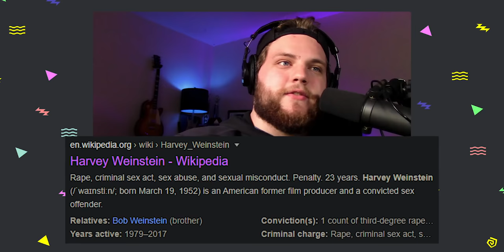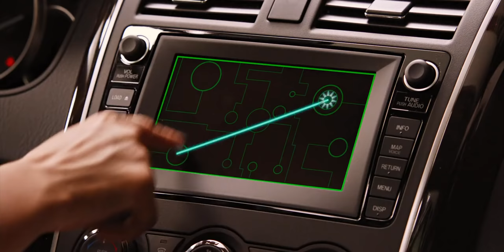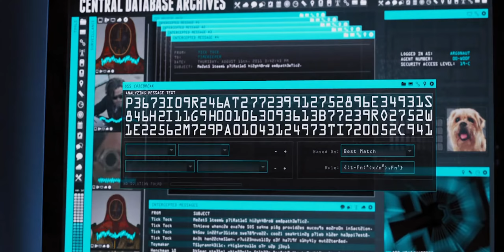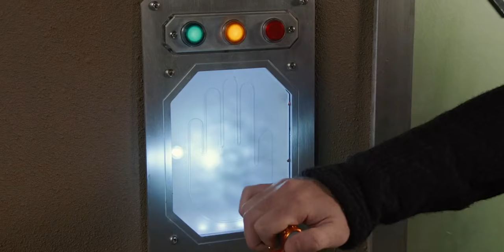Spy Kids 4 Is A Real Movie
Spy Kids 4: All The Time in the World is a 2011 action/family time pun made by the one and only Robert Rodriguez. It has clock jokes, fart jokes, a stupid dog, and not much else.
Oh yeah, and it was produced by Harvey Weinstein, yikes.

❯ In this video:
Jude

Spy Kids 4 All The Time in the World - 2011
Marissa Cortez Wilson (Jessica Alba) is a retired spy who keeps that identity hidden from her clueless husband and whip-smart twin stepchildren, Rebecca (Rowan Blanchard) and Cecil (Mason Cook). However, when a villain called Timekeeper (Jeremy Piven) threatens to conquer the world, Marissa springs back into action as head of the OSS, home of the now-defunct Spy Kids Division. With help from some cool gadgets and two former spy kids, Rebecca and Cecil join the fight to save Earth.